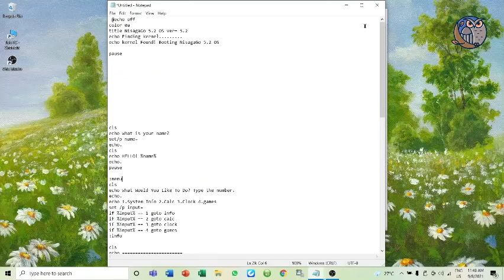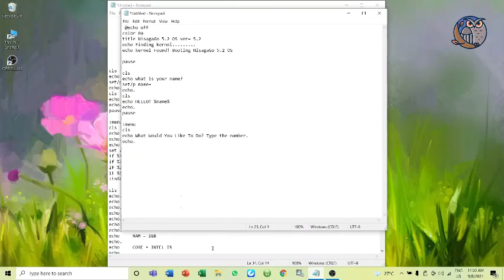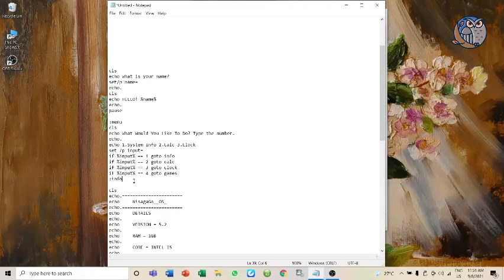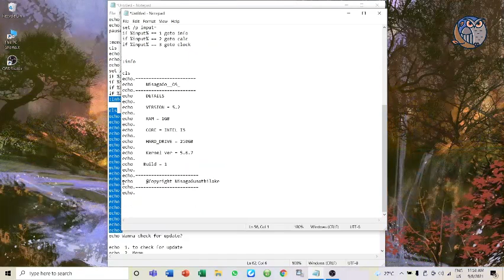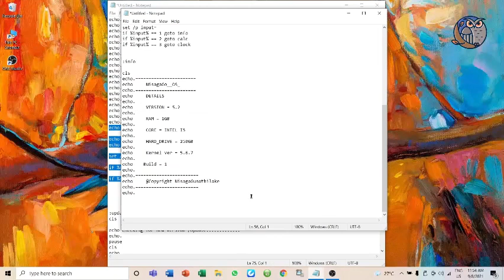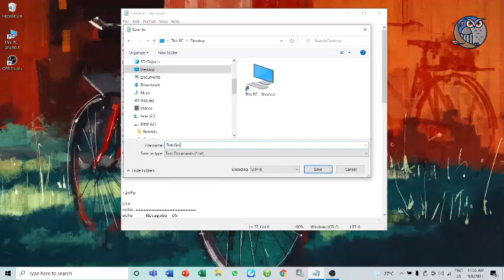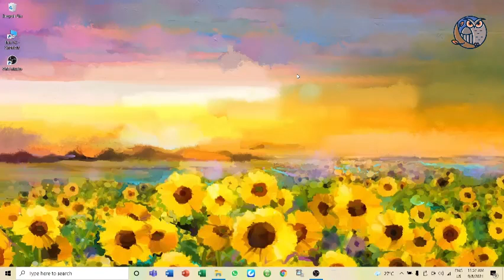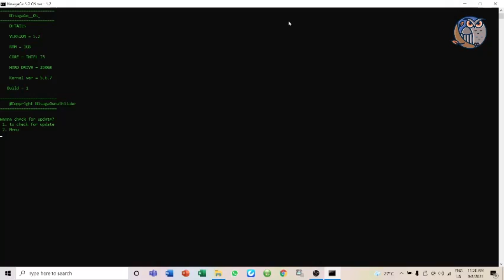How to make a OS in Notepad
@echo off
color 0a
title NisagaGo 5.2 OS ver= 5.2
echo Finding kernel.
echo kernel Found! Booting NisagaGo 5.2 OS

pause

cls
echo what is your name?
set/p name=
echo.
cls
echo HELLO! %name%
echo.
pause

:menu
cls
echo What Would You Like To Do? Type the number.
echo.

echo 1.System Info 2.Calc 3.Clock
set /p input=
if %input% == 1 goto info
if %input% == 2 goto calc
if %input% == 3 goto clock

:info

cls
echo.
echo     NisagaGo__OS_
echo.
echo     DETAILS
echo.
echo     VERSION = 5.2
echo.
echo     RAM = 1GB
echo.
echo     CORE = INTEL I5
echo.
echo     HARD_DRIVE = 250GB
echo.
echo     Kernel ver = 5.6.7
echo.
echo    Build = 1
echo.
echo.
echo     @Copyright NisagaGunathilake
echo.
echo.

echo Wanna check for update?

echo  1. to check for update
echo  2. Menu

set /p check=

if %check% == 1 goto update

if %check% == 2 goto menu

:update
cls

echo Checking for new version /Update.
echo.
pause
cls
echo.
echo no update available,Try Againg after some time.
echo.
pause
goto menu

The color codes you can use are :)

0 = black 8 = gray
1 = navy 9 = blue
2 = green A = lime
3 = teal B = aqua
4 = maroon C = red
5 = purple D = fuchsia
6 = olive E = yellow
7 = silver F = white

tutogo 2021